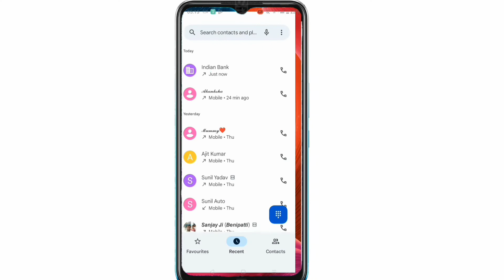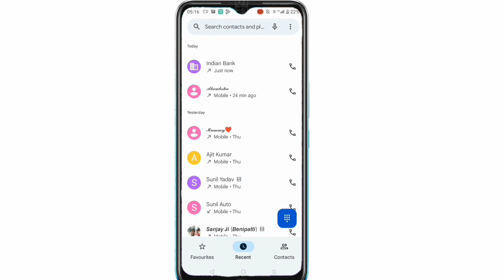Indian bank ka balance kaise check karen|How to check Indian bank balance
indian bank ka balance kaise check karen

ndian bank ka balance check karne ka number

indian bank ka balance check karne wala number

 indian bank ka balance kaise check karen mobile se

 indian bank ka balance enquiry number

  indian bank ka balance kaise check kiya jata hai

 indian bank ka balance kaise pata karen

 indian bank ka balance kaise check karen mobile number se

  indian bank ka balance check karne ke liye number

 indian bank ka balance kaise check kare

 indian bank ka balance check karne ka number

 इंडियन बैंक का बैलेंस चेक करने वाला नंबर

  indian bank ka balance  kaise check karte hain

 indian bank ka balance kaise check karen mobile number

allahabad bank ka balance check karne ka number

 allahabad bank ka balance check karne wala number

allahabad bank ka balance check kaise karen

इलाहाबाद बैंक का बैलेंस चेक करने वाला नंबर

 allahabad bank ka balance check number

allahabad bank ka balance check karne ka toll free number

allahabad bank ka balance check kaise kare

 allahabad bank ka balance check karna

 allahabad bank ka balance check karen

 allahabad bank ka balance kaise check kare missed call